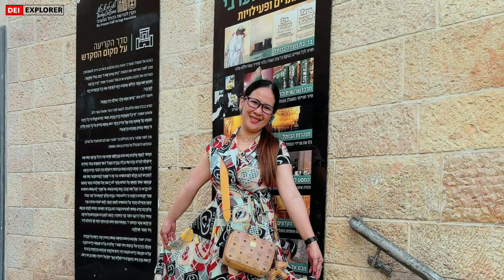Fully Finished House ng Kababayan Nating OFW sa Israel, Subrang Ganda Loob at Labas w/ Full Video.